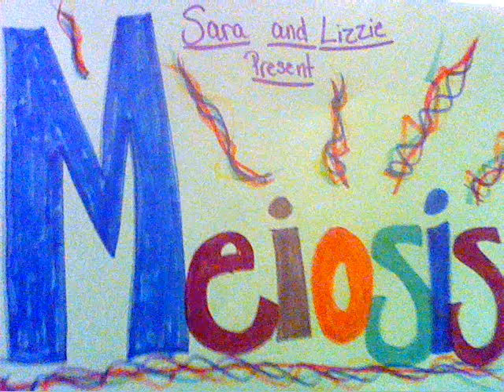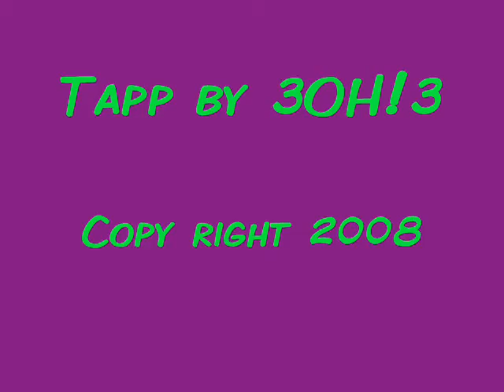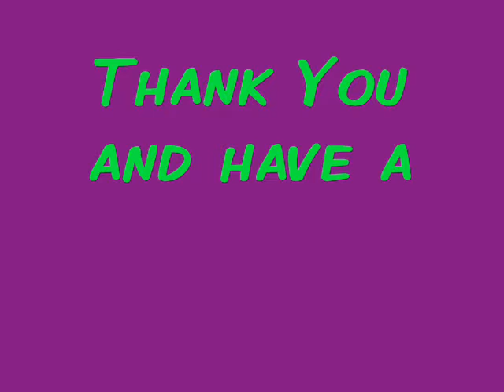Meosis Science project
this is really my Science project just to let u all know   i got an A+